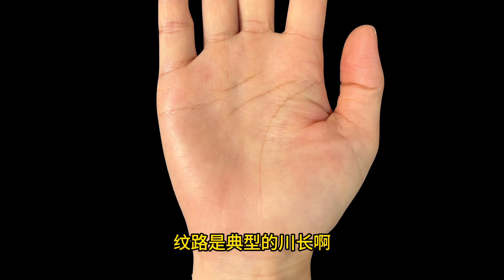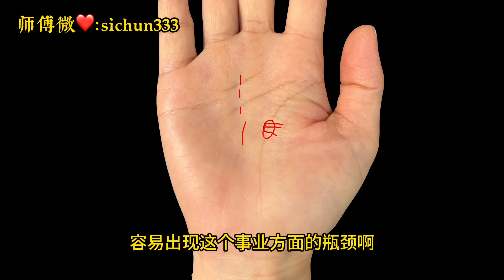川掌女人这条线断开，极容易二婚，必定离婚收场！